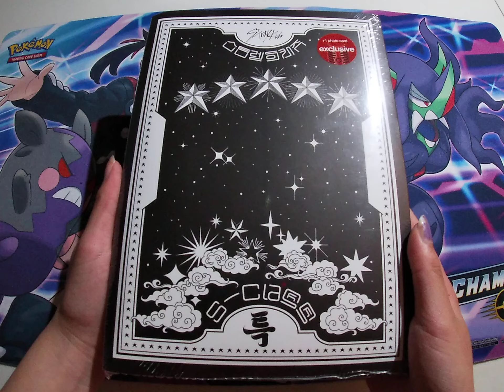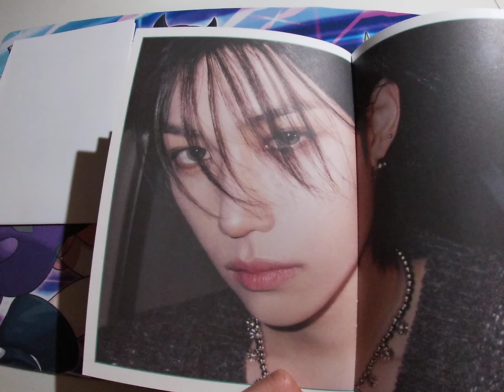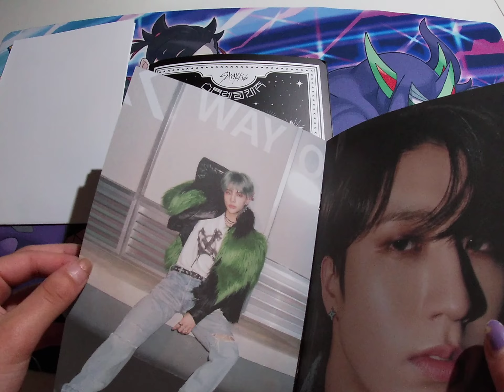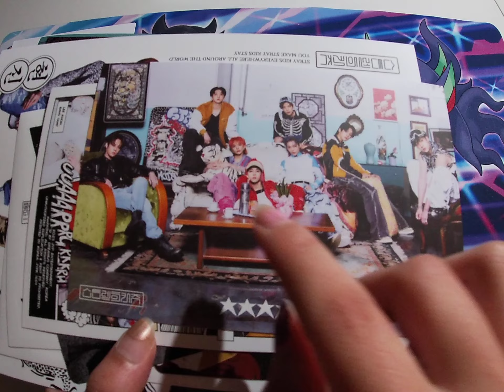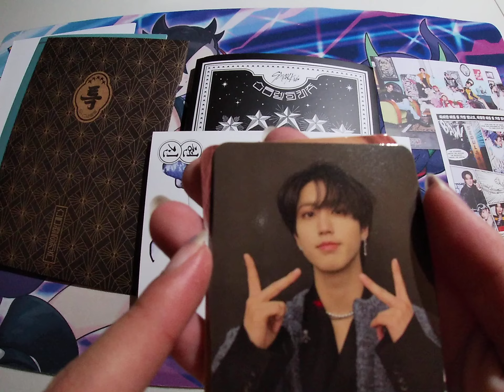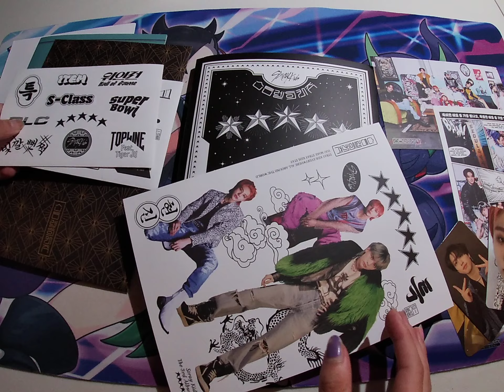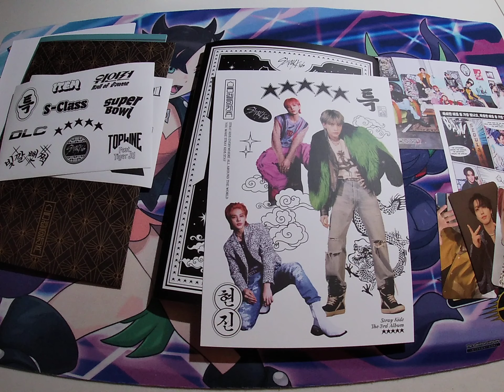Unboxing Stray Kids 5 Star Album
We are a family of 4 who loves God, going on adventures, cars, music and food.